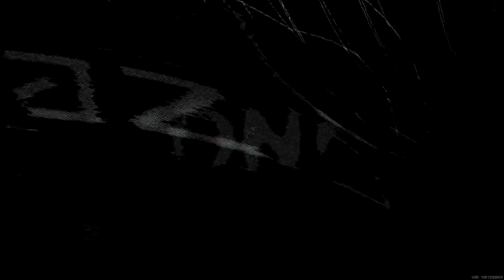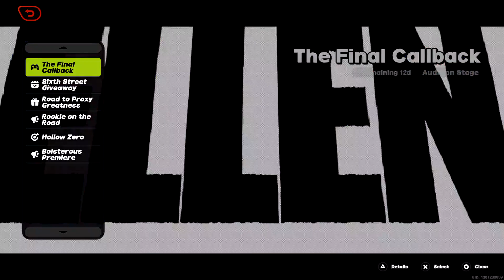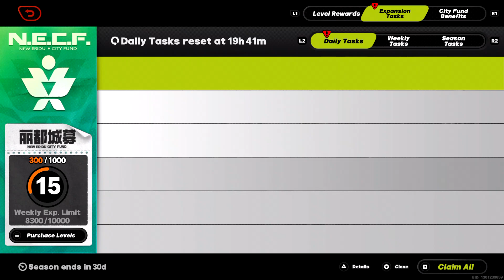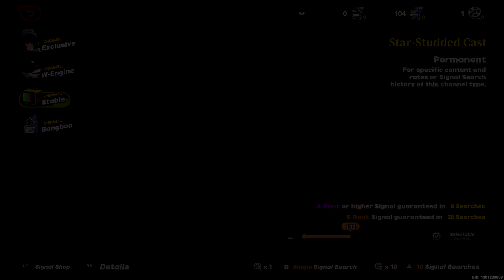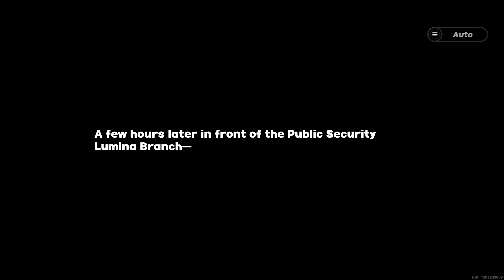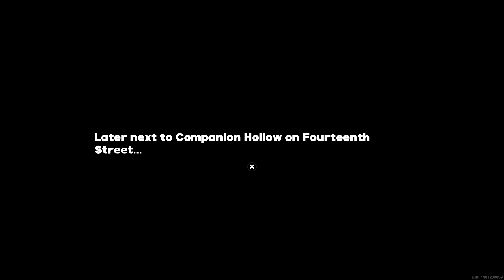LA Plays Zenless Zone Zero Episode 9: Ellen?